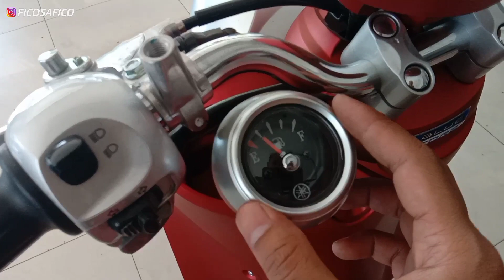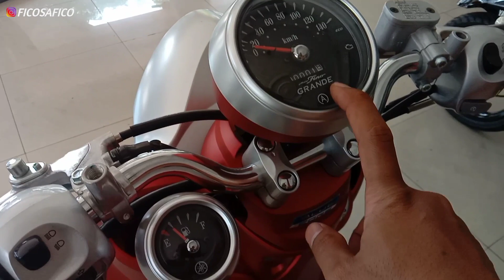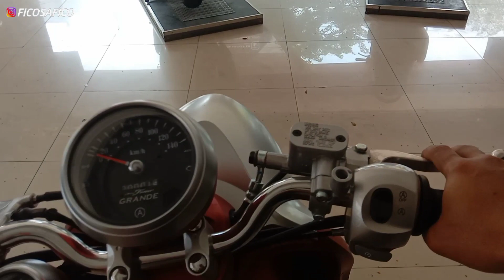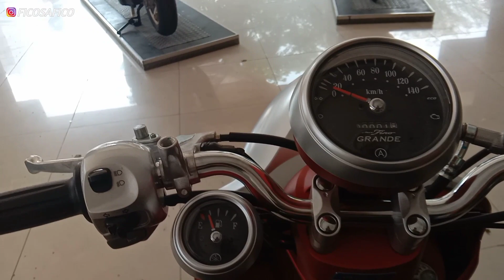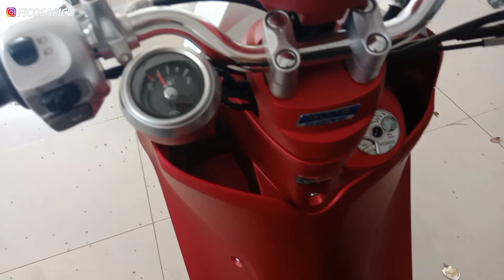YAMAHA NEW FINO 2022 APAKAH BISA LEBIH LARIS DARI SCOOPY 2021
UNTUK INFO LEBIH LANJUT PEMBELIAN CASH MAUPUN KREDIT SILAHKAN HUB CP DI BAWAH INI
CALL/WA
TIMBUL JAYA KEDIRI